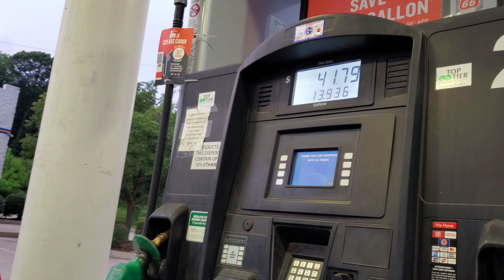Lost Votage plus Vacation time up North